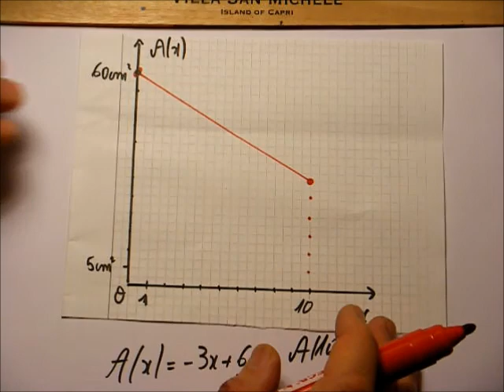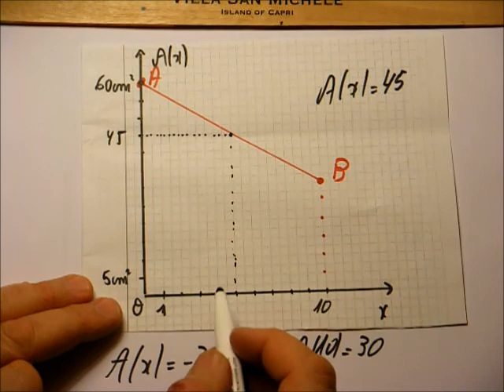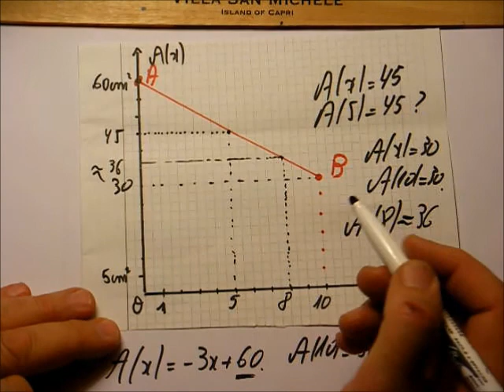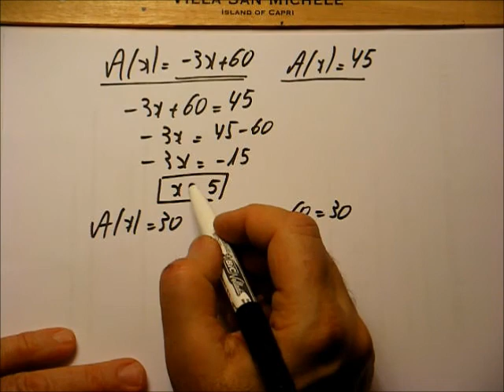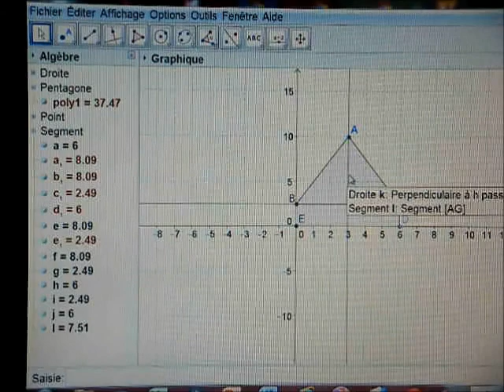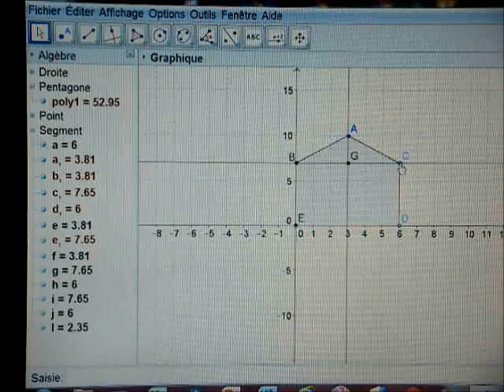185. 3ème-La grande maison hantée par une...fonction affine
Un petit exercice de calcul d'une aire en fonction (affine) d'une variable qu'on pourrait assimiler à la hauteur d'un grenier d'une maison haute de...10m. Tiens, combien d'étages aurait-elle ? Aire d'un rectangle, d'un triangle, représentation graphique d'une fonction affine, lecture graphique d'images et d'antécédents, des mini-équations du premier degré, voilà les ingrédients de cette vidéo réalisée aussi avec l'aide de Geogebra.